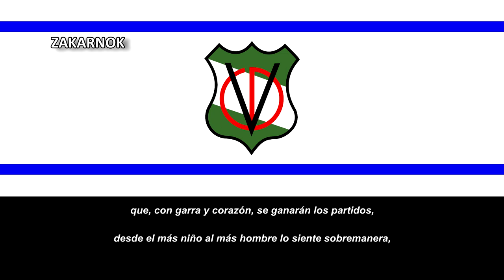Himno del CD Villanueva del Arzobispo